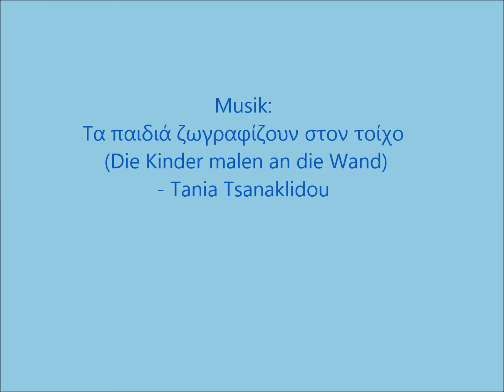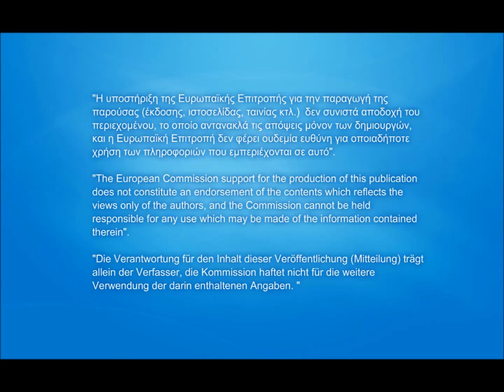ERASMUS+ KULTURKOFFER - Schule als Haus von Kunst und Kultur